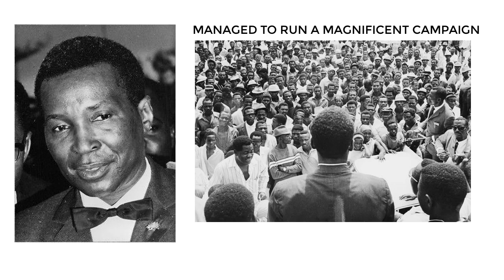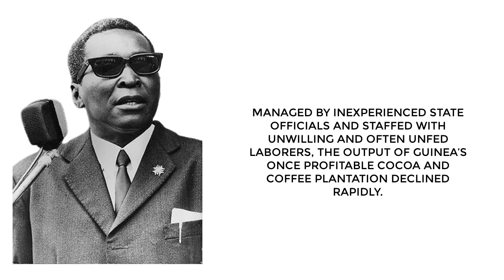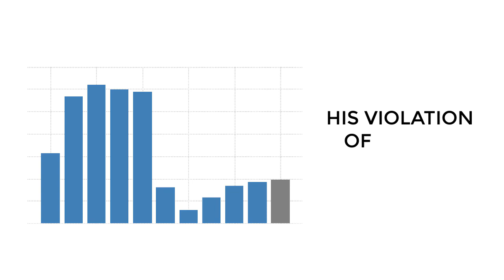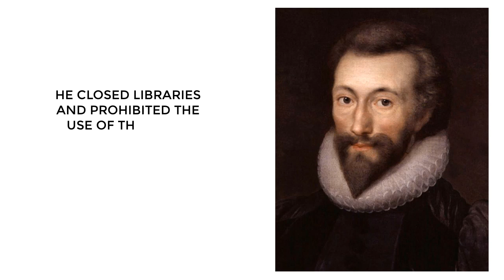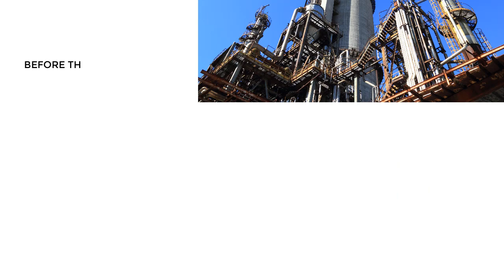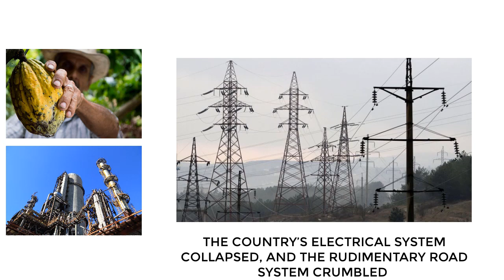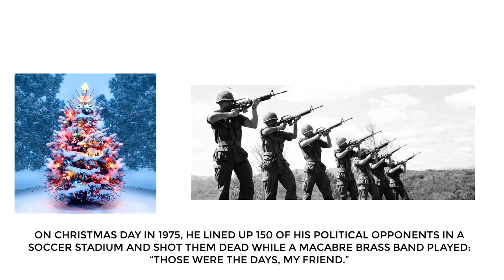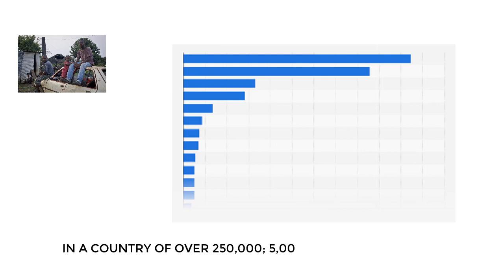Worst Tyrannical Dictator Africa Ever Had| Francisco Macias Nguema of Equatorial Guinea.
The story of Francisco Macias Nguema is one that led Equatorial Guinea to the brink of economic collapse. His lack of understanding in a country's development and selfish interest defined the fate of Equatoguineans from 1968 to 1979.

This story stands as a lesson to African leaders of what a short period of bad leadership can do to a country.